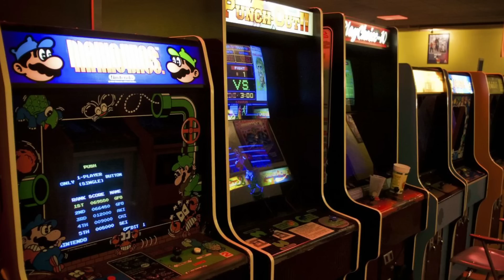Die Punch Out Reihe - Nostalgie Alarm Nr. 88